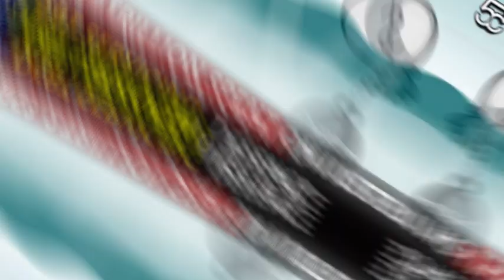Top Five Things To Know Before Start of Market on January 23, 2023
The SPI monitors the prices of 51 essential items based on a survey of 50 markets in 17 cities across the country. During the week under review, the prices of 23 out of 51 items increased, 11 decreased, and 17 remained stable.